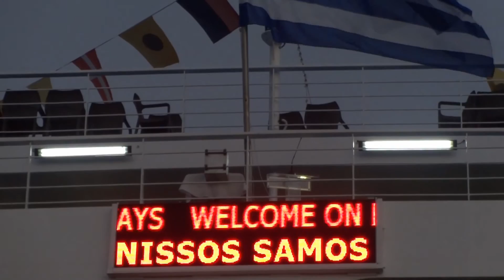HELLENIC SEAWAYS - Eγκαίνια "Νήσος Σάμος"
Η Hellenic Seaways επενδύει και ενισχύει την ελληνική ακτοπλοΐα

Εγκαινιάστηκε το ΕΓ/ΟΓ «Νήσος Σάμος»

Στο πλαίσιο υλοποίησης του ισχυρού επενδυτικού πλάνου, η Hellenic Seaways συνεχίζει να επενδύει στην ανανέωση του στόλου της επισφραγίζοντας την αναπτυξιακή πορεία που διανύει.

Παρουσία του Υπουργού Ναυτιλίας κ. Θ. Δρίτσα, ο οποίος προχώρησε και στην ουσιαστική και συμβλική ενέργεια έπαρσης της ελληνικής σημαίας, αλλά και πλήθους θεσμικών εκπροσώπων,  η Hellenic Seaways εγκαινίασε το ΕΓ/ΟΓ Νήσος Σάμος, στο λιμάνι του Πειραιά, υλοποιώντας τις δεσμεύσεις της για νέες επενδύσεις.